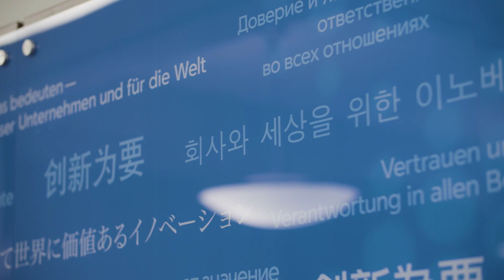IBM Consulting Earns Over 22,000 AWS Certifications | Amazon Web Services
Discover how IBM Consulting worked with AWS Training & Certification to upskill its entire workforce, increasing its number of active AWS Certifications by 100 percent in 17 months.
“We have organically enhanced our entire team’s AWS expertise,” says Mahmoud Elmashni, managing partner of the AWS Global Partnership at IBM Consulting. “In turn, we can better support our clients’ digital transformations.”